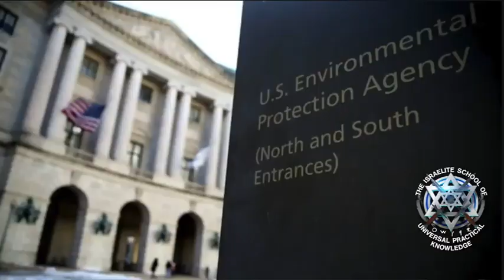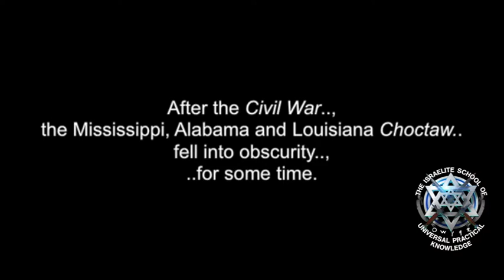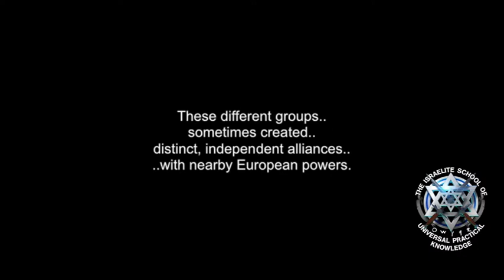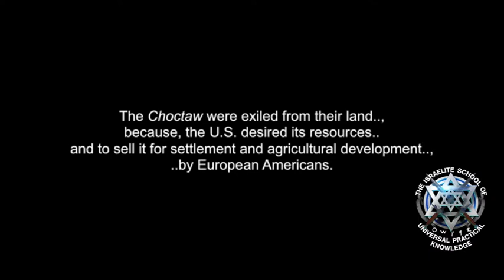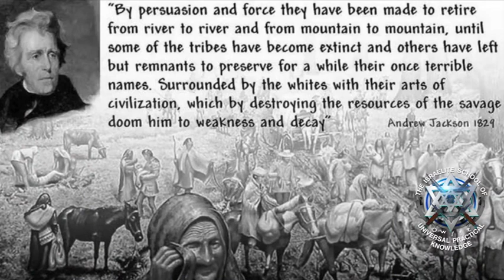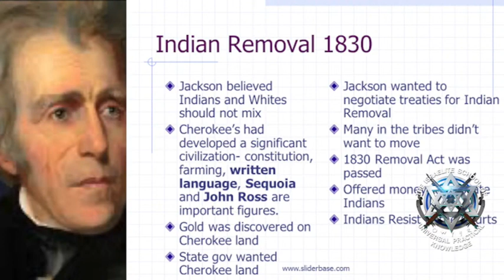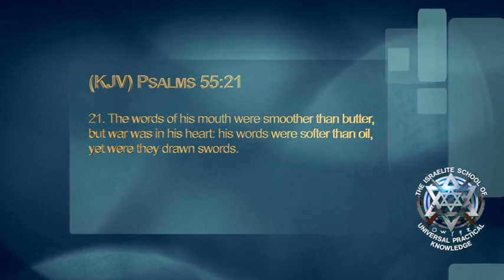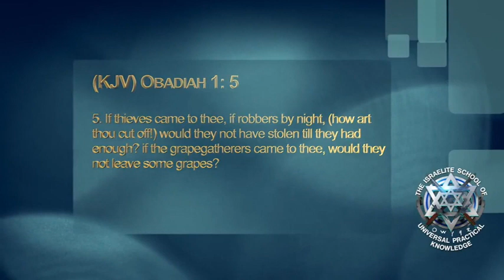Thanksgiving2023: EPA's 2020 | 'Trail Of Tears' | Oklahoma State STEALS Native lands AGAIN!